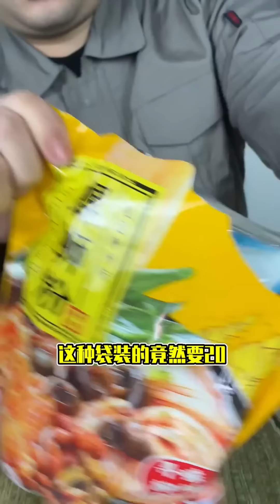沒錢人吃螺螄粉vs有錢人吃螺螄粉！ 有錢人的確實是空運來的，螺絲都還是熱的！ 【隔壁大哥與小李】